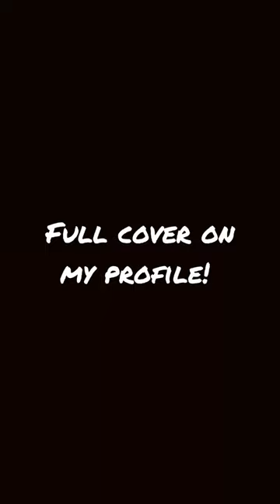Eric Johnson - S.R.V.